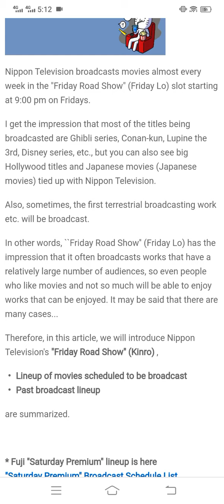【24時間テレビ】ヒロミゴールの瞬間!!（ヒロミさん 松本伊代 センチメンタルジャーニー なにわ男子 ジェシー しんやっちょ 石川典行）